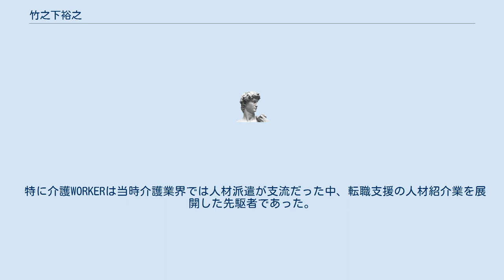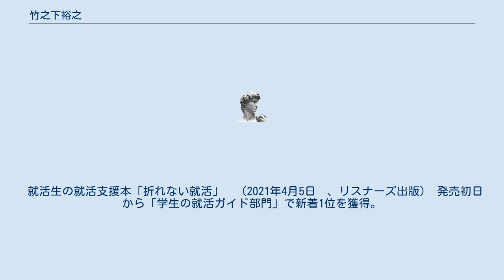竹之下裕之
竹之下 裕之（たけのした ひろゆき、1979年〈昭和54年〉- ）は、日本の起業家である。
株式会社TS工建・株式会社ティスメ・メディアメイド株式会社から成る、TSグループ（現・トライトグループ）の創業者。
 高校卒業後は大手建設会社に就職し、4年間現場監督業務に従事する。
その後22歳で大手人材サービス会社に転職し3年半勤務する。
 管理職を歴任し2004年25歳で建設業界に特化した現場監督の人材派遣会社TS工建を設立する。
看護師向け人材紹介の医療WORKERを立ち上げ、その後さまざまな業界に特化した人材サービスを立ち上げた。
設立から15年で売上280億円、従業員数1217名の規模まで成長させ、それぞれの人材サービスをトップシェアまで押し上げる。
 特に介護WORKERは当時介護業界では人材派遣が支流だった中、転職支援の人材紹介業を展開した先駆者であった。
 TSグループは全国の人材紹介事業者中0.2％しか得ていない、厚生労働省からの「職業紹介優良事業者」を取得している。
 2019年10月ＩＰＯを目指す中で外部ＣＥＯへバトンタッチし経営の最前線から退く。
 その後早稲田大学へ進学し、現在は自らが先頭に立ち新たな事業会社を立ち上げるために奔走している。
 1979年大阪府に生まれる。
学生時代は本人曰く「可もなく不可もない少年」だった。
決して目立つタイプでもなければ、クラスを率いるようなタイプでもなかった。
 中学及び高校はラグビーにのめり込むが、厚い選手層の中で高校では三軍となり、それが現実と悟った。
この経験が「人生で最も大きな挫折だった」とのちに語っている。
また、「誰のせいでもなく自分に実力がなかっただけ。この出来事をきっかけに、たとえどんな結果でもそれは自分が招いたこと、他責ではなく自責の念で考えれるようになった。また、自分は生まれつき器用でも能力がある訳でもないので、何かを得るためには人の何倍も努力をしなければならない人間だ。」とも語っている。
 就活生の就活支援本「折れない就活」　（2021年4月5日　、リスナーズ出版） 発売初日から「学生の就活ガイド部門」で新着1位を獲得。